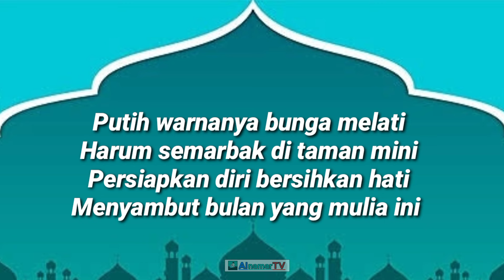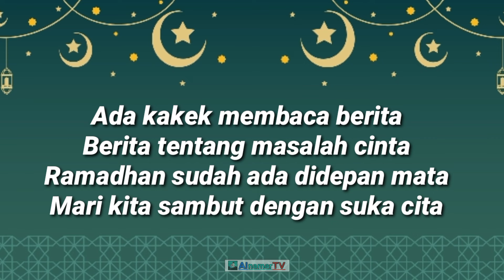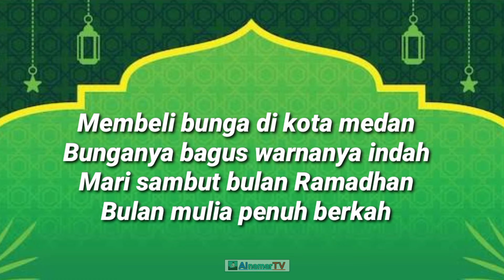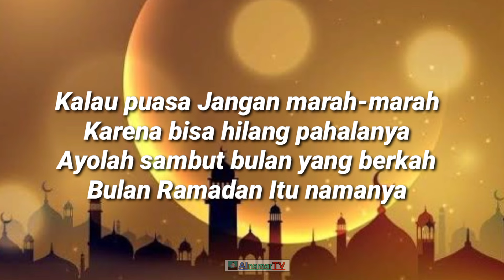Pantun Menyambut Bulan Suci Ramadhan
Kumpulan pantun Menyambut Bulan Suci Ramadhan.

Pantu ini sangat cocok untuk diucapkan dalam menyambut bulan suci Ramadhan.

Semoga video ini bermamfaat bagi semuanya.
Keluarga besar Alnamar TV mengucapkan kepada penonton dan subscriber semuanya Selamat Ramadhan 1444 H/2023 M. Mari tingkatkan ibadah di bulan yang suci ini. Sucikan hati, sucikan diri.